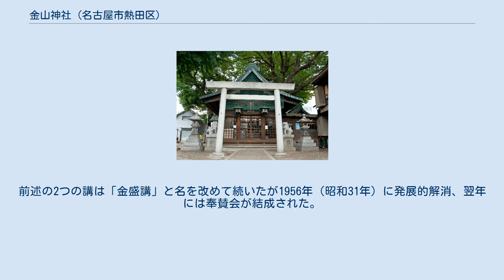金山神社 (名古屋市熱田区)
金山_(名古屋市)
金山神社（かなやまじんじゃ）は、愛知県名古屋市熱田区金山町1丁目にある神社。
周辺の地名である「金山」は当社に由来する。
 狛犬（金山神社） 承和年間（834年 - 847年）、熱田神宮の鍛冶職であった尾崎善光が自らの屋敷に勧請したのが始まりと伝わる。
応永年間（1394年 - 1427年）、尾崎氏は住まいを現在の熱田区中瀬町に移して元の屋敷跡に社殿を造営した。
この付近は熱田神宮の神域北端にあたることから高座結御子神社の末社となり、神宮の禰宜により祭祀が営まれていたという。
これらから当地は「尾張鍛冶発祥の地」とされ、周辺には古くから鍛冶職人が集まり室町時代後期から江戸時代初期にかけては「金山鍔」と呼ばれる鍔の一大生産地でもあった。
当社では江戸時代末期から金物商による「金栄」「竹栄」2つの講が成立して社殿の造営などが行われた。
 明治5年8月（1872年9月）に村社に列格、1929年（昭和4年）10月には神饌幣帛料供進社に指定。
前述の2つの講は「金盛講」と名を改めて続いたが1956年（昭和31年）に発展的解消、翌年には奉賛会が結成された。
現在も金属業界の崇敬を集める神社として知られる。
毎年11月に行われる例祭は「ふいご祭」と称しており 、かつては刀鍛冶の奉納も行われていた。